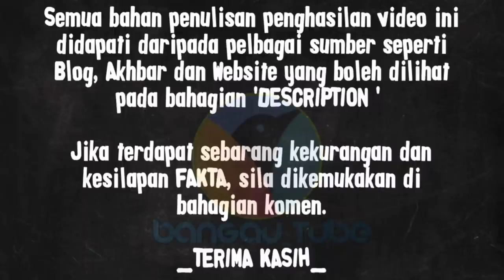Yusof Bujang - Lone Ranger Malaysia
Yusoff Bujang
11 April 1977

Filem_
Do Re Mi
Ahmad Albab
Keluarga 69
Kachan Tirana
Enam Jahanam
Dr Rushdi
Sayang Anakku Sayang